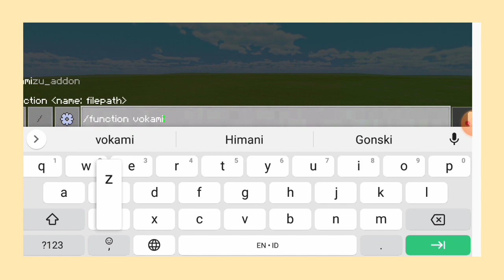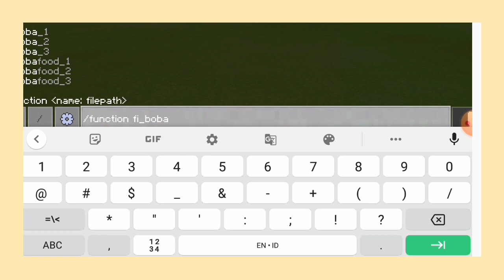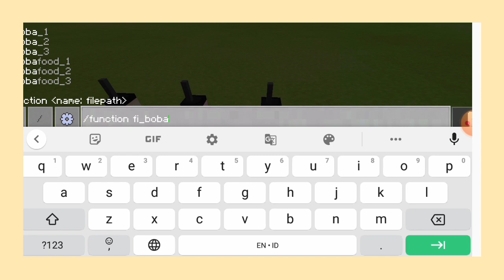🦋Top 3 Aesthetic Food Addon🥪 [ aesthetic food in Minecraft PE ]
꧁ℌ𝔯𝔩𝔩𝔬 ℭ𝔲𝔱𝔢 𝔉𝔯𝔦𝔢𝔫𝔡𝔰꧂

🍉(ﾉ◕ヮ◕)ﾉ*.✧Today, I want to review "Top 3 Food Addon", I hope you guys like the video above and the addon(✯ᴗ✯)🍒

•*¨*•.¸¸☆*･ﾟ•*¨*•.¸¸☆*･ﾟ•*¨*•.¸¸☆*･ﾟ•*¨*•.¸¸☆*･ﾟ

🍇( ꈍᴗꈍ)Don't forget, like the video above before downloading the texture pack / addon✧◝(⁰▿⁰)◜✧🍑

•*¨*•.¸¸☆*･ﾟ•*¨*•.¸¸☆*･ﾟ•*¨*•.¸¸☆*･ﾟ•*¨*•.¸¸☆*･ﾟ

     🌼(｢`･ω･)｢𝙻𝚒𝚝𝚝𝚕𝚎 𝙸𝚗𝚏𝚘𝚛𝚖𝚊𝚝𝚒𝚘𝚗┌|o^▽^o|┘♪

 [ 𝓣𝓮𝔁𝓽𝓾𝓻𝓮 𝓹𝓪𝓬𝓴 𝓲𝓷 𝓽𝓱𝓲𝓼 𝓿𝓲𝓭𝓮𝓸 ](＾∇＾)ﾉ♪❄️
✿ Mizuno's 16 Craft

[ 𝓐𝓭𝓭𝓸𝓷 𝓲𝓷 𝓽𝓱𝓲𝓼 𝓿𝓲𝓭𝓮𝓸 ]ლ(◕ω◕ლ)❄️
✿ Vokamizu Addon
✿ Ash Craft Addon
✿ Finn's Food V1 Addon

[ 𝓢𝓱𝓪𝓭𝓮𝓻 𝓲𝓷 𝓽𝓱𝓲𝓼 𝓿𝓲𝓭𝓮𝓸 ]o((*^▽^*))o❄️
✿ Fused Vanilla Shader Vlight

•*¨*•.¸¸☆*･ﾟ•*¨*•.¸¸☆*･ﾟ•*¨*•.¸¸☆*･ﾟ•*¨*•.¸¸☆*･ﾟ

(つ✧ω✧)つɖꝍⱳꬼȴꝍᶏɖ ȴᶖꬼƙ♡(˃͈ દ ˂͈ ༶ )🥀

•*¨*•.¸¸☆*･ﾟ•*¨*•.¸¸☆*･ﾟ•*¨*•.¸¸☆*･ﾟ•*¨*•.¸¸☆*･ﾟ

•*¨*•.¸¸☆*･ﾟ•*¨*•.¸¸☆*･ﾟ•*¨*•.¸¸☆*･ﾟ•*¨*•.¸¸☆*･ﾟ

•*¨*•.¸¸☆*･ﾟ•*¨*•.¸¸☆*･ﾟ•*¨*•.¸¸☆*･ﾟ•*¨*•.¸¸☆*･ﾟ

            ⁽⁽ଘ( ˊᵕˋ )ଓ⁾⁾Bye bye guyssss